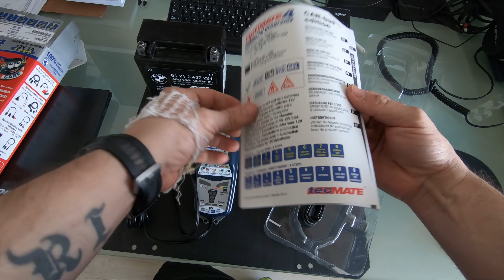BMW R1250GS - Optimate 4 para BMW (REVIEW)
Unboxing y uso del cargador/mantenedor de batería Optimate 4 Dual program, con puerto can-bus para BMW.